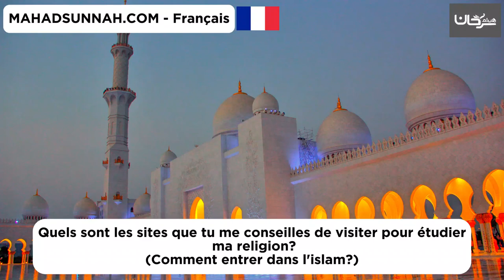Quels sont les sites que tu me conseilles de visiter pour étudier ma religion ما هي المواقع التي ت